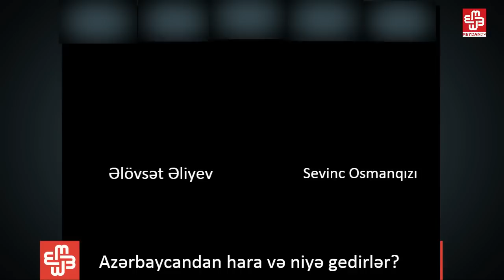Azərbaycandan 'beyin axını' Sevinc Osmanqızı ilə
Bu ilin yalnız bir ayı – avqust ayı ərzində Azərbaycandan 647 nəfər xarici ölkədə qaçqın statusu üçün müraciət edib. BMT-nin qaçqınlar üzrə Ali komissarlığının məlumatına görə, 2016-cı ilin 9 ayı ərzində 2540 Azərbaycan vətəndaşı xaricdə sığınacaq istəyib. Ən çox sığınacaq istənilən ölkələr Almaniya, Fransa və Böyük Britaniyadır. Azərbaycandan “beyin axını” jurnalist Sevinc Osmanqizi ilə.